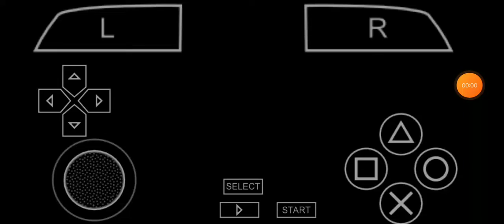Part 7/8_Chap. 9 "ENTER SASORI" (Scenario Mode), NSLAR BTNG Mods & Cheats_PPSSPP Android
Boruto The Next Generations Modifications & Cheat Codes

Part 7 of 8: Chapter 9
"ENTER SASORI"
(Scenario Mode)

PPSSPP Android Emulator